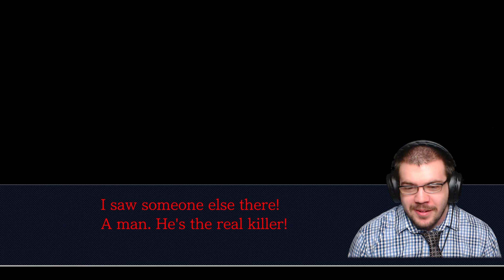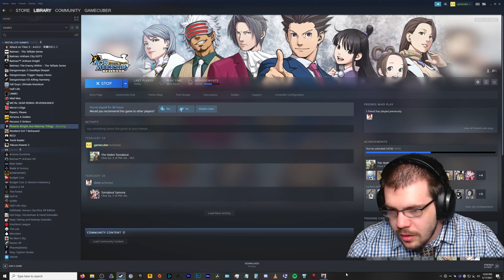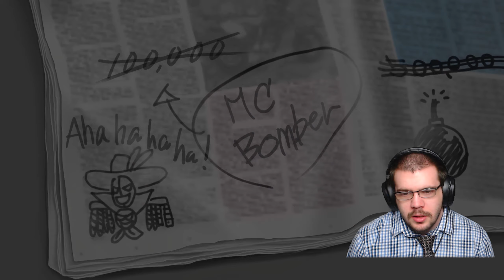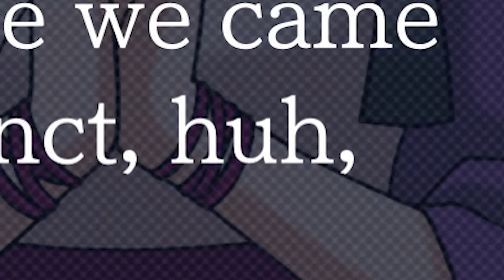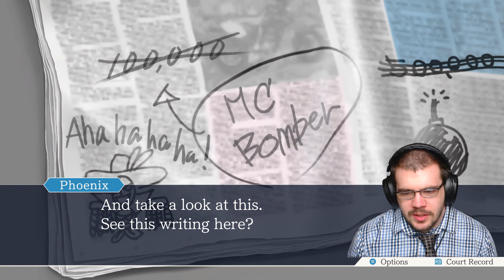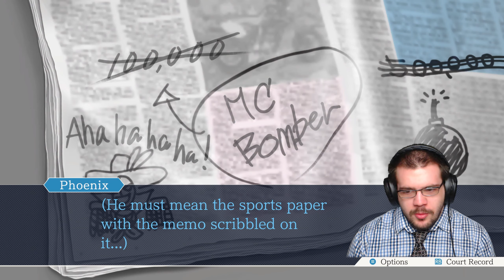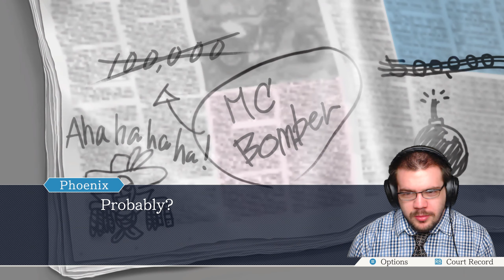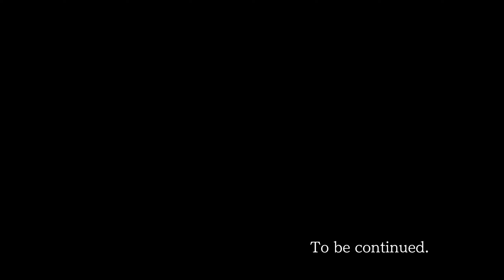Phoenix has a PHONY?! | Ace Attorney: Trials and Tribulations / Episode 3 Part 1